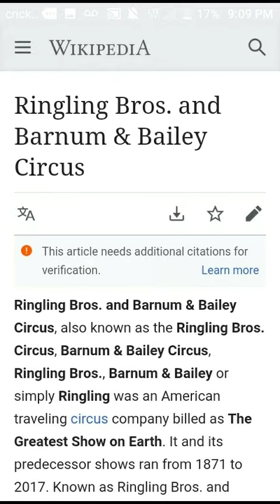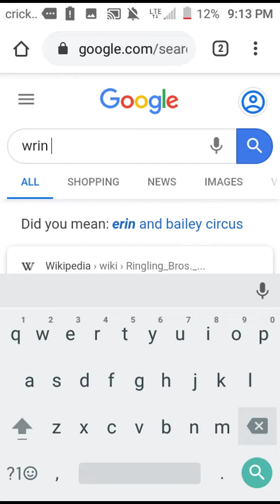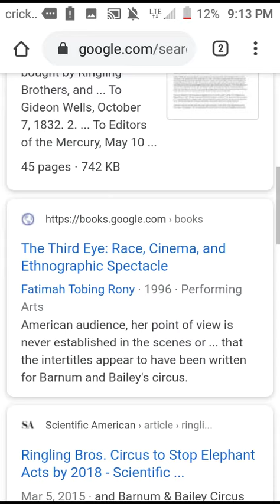Wringling Bros., Barnum & Bailey Circus